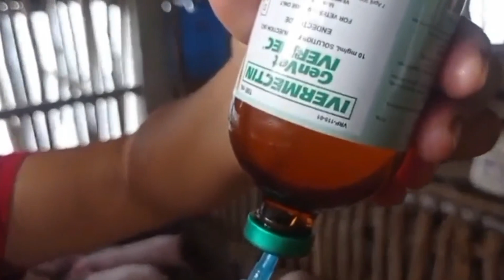Paano makikita Ang mga sign na may bulate Ang ating mga baboy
paano makikita Ang mga sign na may bulate Ang ating mga alagang baboy
Kailan ba pwede paliguan ang mga baboy/biik

🇵🇭 Hello everyone its me Annie from the province of Eastern Samar Philippines, I'm glad to share with you kung paano makikita Ang mga sign na may bulate Ang ating mga alagang baboy

❤️hope you enjoy watching while learning at the same time,

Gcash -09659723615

✅ Paano ang tamang pag aalaga sa bagong walay na biik? Iwas bansot # Iwas pagtatae

😊😊People Search this too❤️❤️❤️

😍Kabuhayan sa Bukid,Pig farming,how to raise a pig,paano mag paanak ng baboy,paano mag parami ng baboy,mother pig giving birth,taking care of baby piglets,tamang pag papaanak sa baboy,Ryan Patenio,palatandaan na manganak na ang inahing baboy,baboy,baboy,karne ng baboy,paano mag alaga ng baboy,paano mag pakain ng baboy,mother pig,pigs,paano mo malalaman kung malapit nang manganak ang inahing baboy,panganganak ng inahing baboy,pag papakain sa mga 5 araw na biik,importance of farrowing pen.
ShesGraceang Magsasaka Inahing Baboy Nanganak na mga Biik napakagaganda
purga baboy,
purga biik
multivitamins for piglets
multivitamins for pigs
piglets vitamins
herbal medicine for piglets
piglet medicine
vitamin b complex for piglets
b complex for piglets
bmeg vitamins for pig
pigs vitamins
pig vitamins
hog vitamins
herbal medicine for pigs
injectable vitamins for piglets
multi v for pig
piglet vitamins
multivitamin for pigs